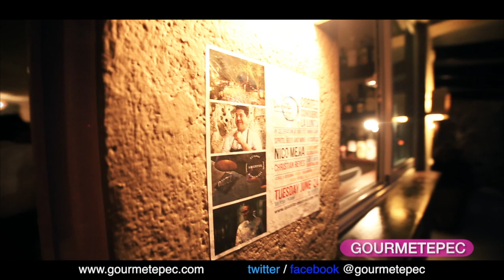La Lunita Aniversario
Para celebrar un año más de existencia, La Lunita organizó esta cena con invitados, Christian Reyes, abrió las puertas de su cocina a Paul Bentley y Nico Mejía. Junio, 2014.